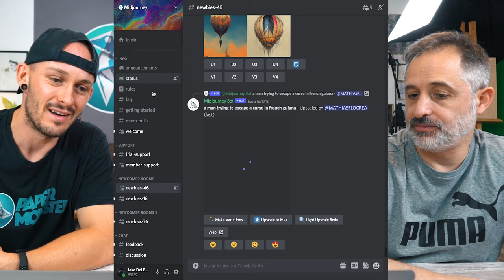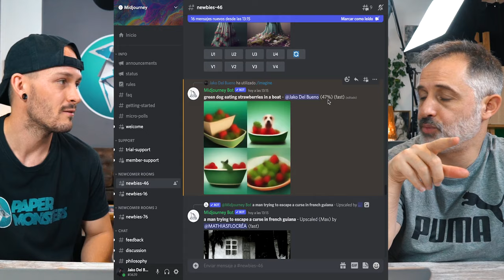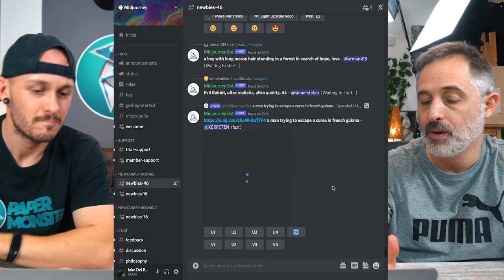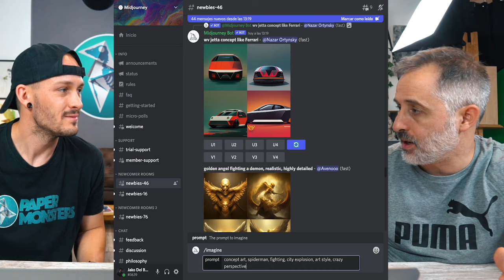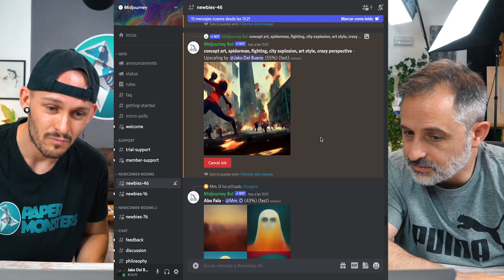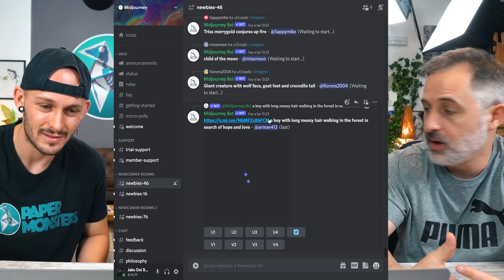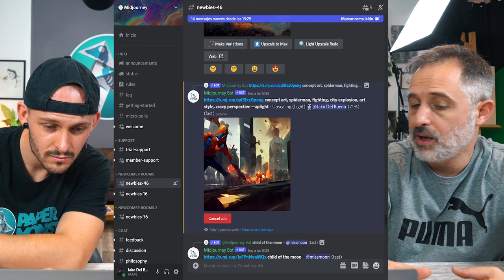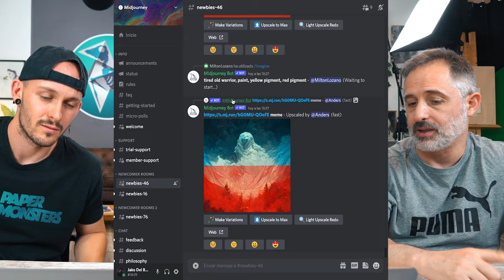Flipas con esta INTELIGENCIA ARTIFICIAL 🥲